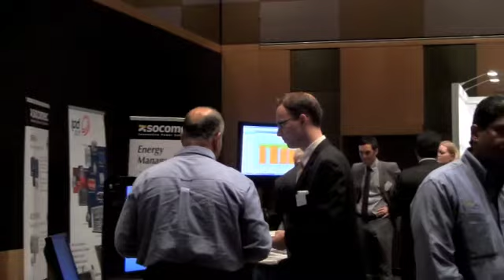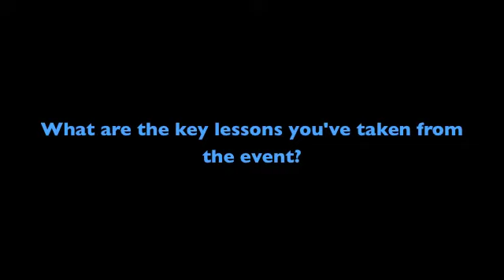Retrofitting - Jeff Robinson - Aurecon Group